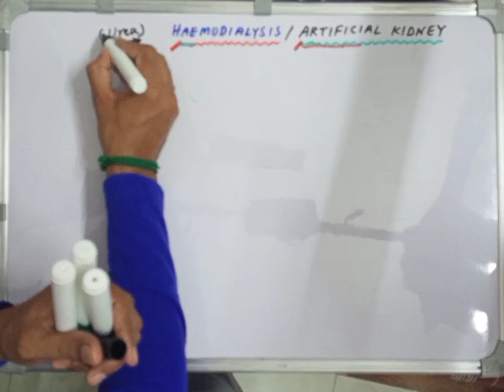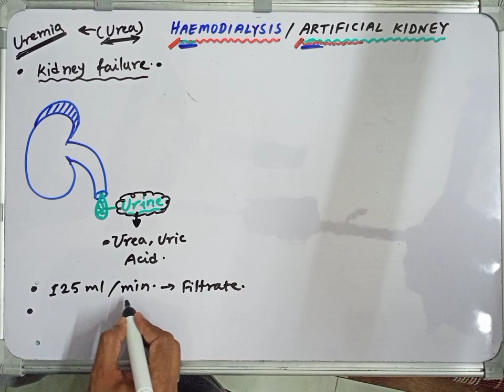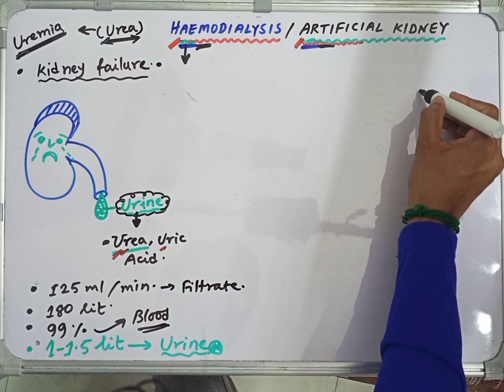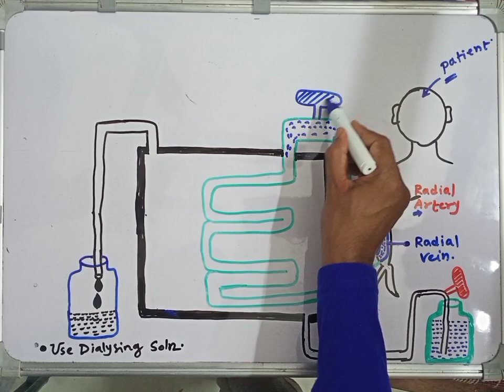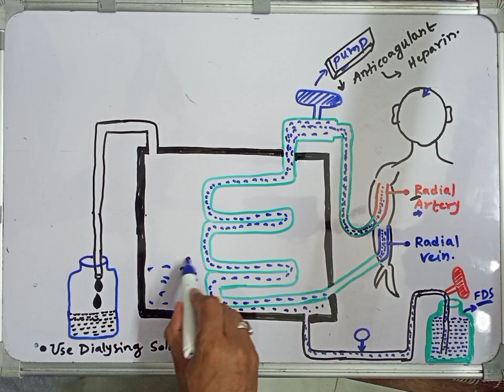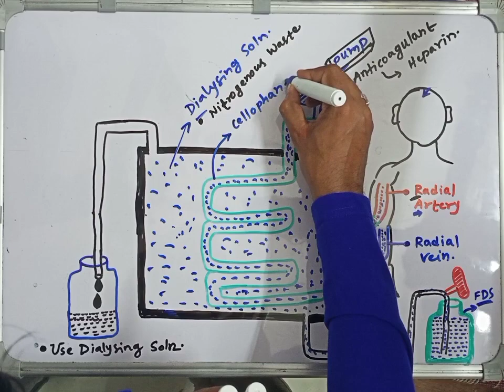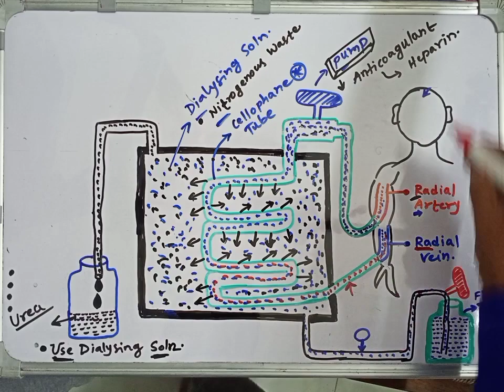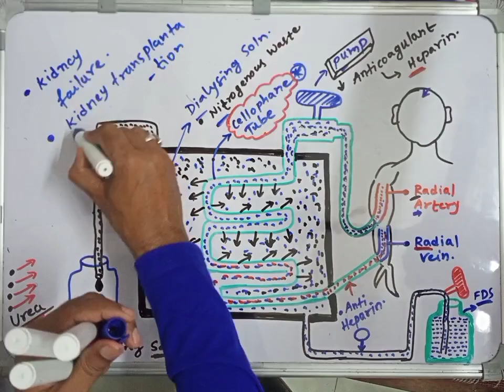Haemodialysis | Artificial Kidney | for Competitive exams, most peaceful explanations